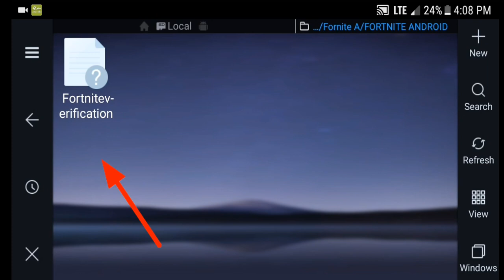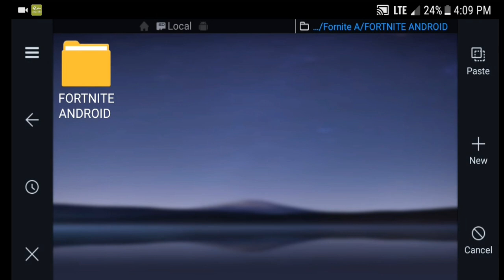Fortnite Android Download | How To Download Fortnite on Android | Fortnite APK For Android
In this video im showing Fortnite Android Download link. Presented Fortnite Mobile Android is official release of this game.

Presented version is in beta phase - that's why human verification is required. Verification process takes 5 minutes but thrust me, this Fortnite Android Apk is worth it! You have to do verification only once, before Download Fortnite Android. After that you will have lifetime access to fortnite android beta. If you have any doubt if presented fortnite android file is clear - you can check it by clicking Virus Scan link on mobile-mods. If you don't have account then you will have to create it inside this fortnite android apk. Provided game file is small because it's only installer, big game files are downloaded after installing this apk. Remember to report every issue you have with this game - that's what beta is for.

Number of players is growing everyday but we belive that this Fortnite Android Beta version will stay open untill release full version of game.

There is one thing that should convince you to take part in fortnite mobile android beta phase. All players who were playing on beta will be rewarded with few free skins. Unfortunately we don't know any details of this action but I thing everyone would love to get some nice skin for free!

If you like Fortnite Android consider giving us like, subscription and comment! What is more you can share this post in your social media accounts. Let everyone know about Fortnite Android APK!